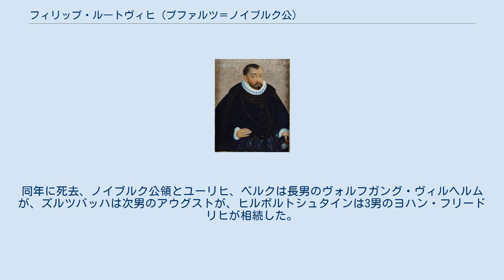フィリップ・ルートヴィヒ (プファルツ＝ノイブルク公)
プファルツ＝ノイブルク家
フィリップ・ルートヴィヒ（Philipp Ludwig, 1547年10月2日 - 1614年8月22日）は、プファルツ＝ノイブルク公（在位：1569年 - 1614年）。
ヴォルフガングとヘッセン方伯フィリップの娘アンナの長男。
プファルツ＝ツヴァイブリュッケン公ヨハン1世、プファルツ＝ズルツバッハ公オットー・ハインリヒ、プファルツ＝ツヴァイブリュッケン＝ウォーエンシュトラウス＝パルクシュタイン公フリードリヒ、プファルツ＝ツヴァイブリュッケン＝ビルケンフェルト公カール1世の兄。
 1569年の父の死に伴い、遺領を4人の弟と分割、ノイブルク公領を相続した。
1574年、ユーリヒ＝クレーフェ＝ベルク公ヴィルヘルム5世の娘アンナと結婚した。
1604年に弟のオットー・ハインリヒが息子の無いまま没すると、遺領のプファルツ＝ズルツバッハを領土に組み込んだ。
更に1609年、義弟のヨハン・ヴィルヘルムも子の無いまま死亡するとその遺領を巡ってブランデンブルク選帝侯ヨーハン・ジギスムント（ヨハン・ヴィルヘルムの姪アンナの夫）と争い（ユーリヒ＝クレーフェ継承戦争）、ルター派からカルヴァン派に鞍替えしてプロテスタント同盟の支援を受けたヨーハン・ジギスムントに対抗して、カルヴァン派からカトリックに改宗、カトリック連盟へ寝返った。
 1614年にヨーハン・ジギスムントと和睦、クレーフェとマルク、ラーフェンスベルクはブランデンブルク選帝侯へ、ユーリヒとベルクはプファルツ＝ノイブルク公が所有する事に決定した。
同年に死去、ノイブルク公領とユーリヒ、ベルクは長男のヴォルフガング・ヴィルヘルムが、ズルツバッハは次男のアウグストが、ヒルポルトシュタインは3男のヨハン・フリードリヒが相続した。
 アンナとの間に8人の子を儲けた。